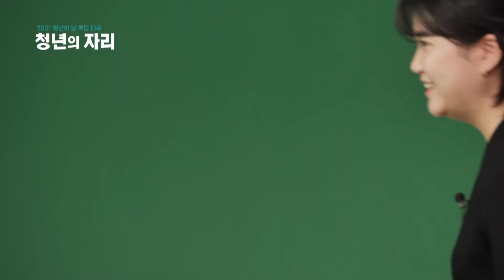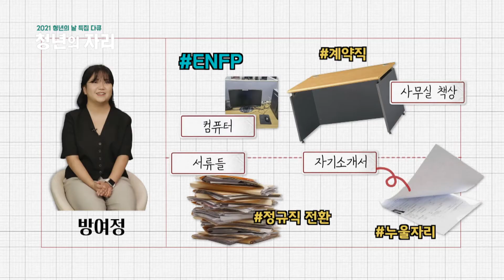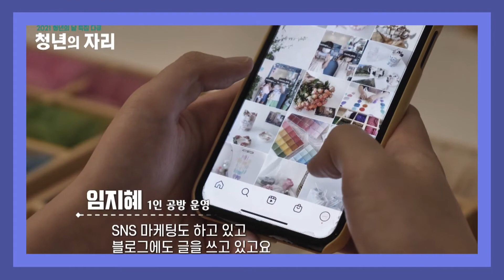가장 보통의 광주 청년들의 일상 브이로그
제 2회 청년의 날 특집 KBC 다큐멘터리 청년의 자리 중 일부
가장 보통의 광주 청년들은 어떻게 살고 있을까?
청년들의 목소리와 영상으로 소개한다.